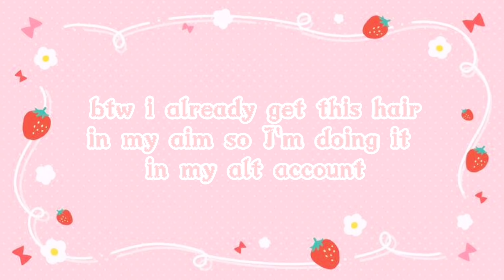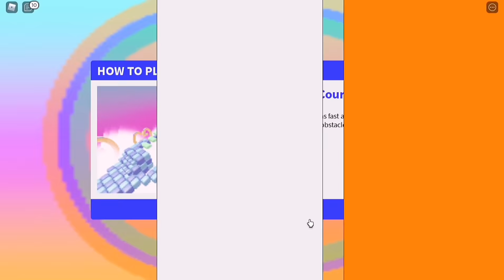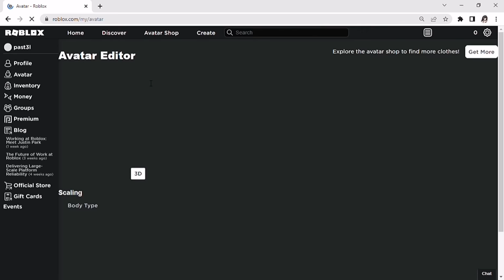How To Get FREE Gucci Hair In Gucci Town ROBLOX || luhverx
*:･ﾟ✧*:･ﾟ
Hello luvs!
₍ ᐢ.ˬ.ᐢ₎˚୨୧
𓆩♡𓆪 today's video is
   ╰┈➤ How To Get FREE Gucci Hair In Gucci Twon ROBLOX

𓆩♡𓆪 Q & A
༊*·˚ what you use to edit your videos?

༊*·˚  what you use to edit your thumbnails?
  ╰┈➤ i use photopea!

*:･ﾟ✧*:･ﾟ
creadits:
𓆩♡𓆪 music

𓆩♡𓆪 thumbnail
 ༊*·˚ me

𓆩♡𓆪T-shirt links!

*:･ﾟ✧*:･ﾟ
𓆩♡𓆪 have a nice day/night!
₍ ᐢ.ˬ.ᐢ₎˚୨୧